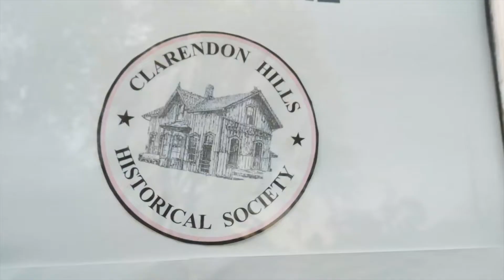Clarendon Hills...Country House Restaurant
Country House Restaurant in Clarendon Hills has amazing burgers and a scary ghost!!